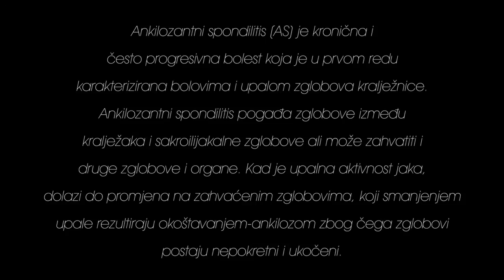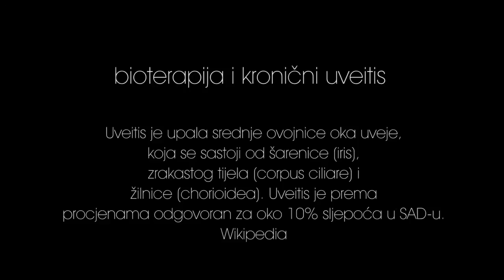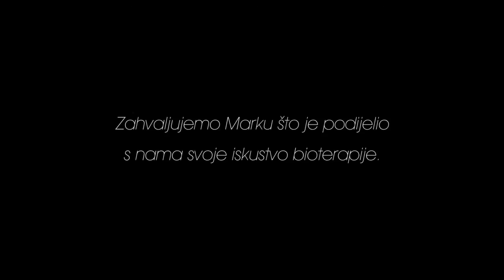Bioterapija i ankilozantni spondilitis (Morbus Bechterewi)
Kratki dokumentarni film o učinku bioterapije kod tretiranja ankilozantnog spondilitisa (Morbus Bechterewi). Kroz razgovor s Markom saznajemo iz prve ruke kako mu je pomogla bioenergetska terapija. Bioterapeut Ivan Roca je osnivač neprofitne udruge "Nosce te ipsum" iz Zagreba koja je organizator bioterapijskog centra u Zagrebu.